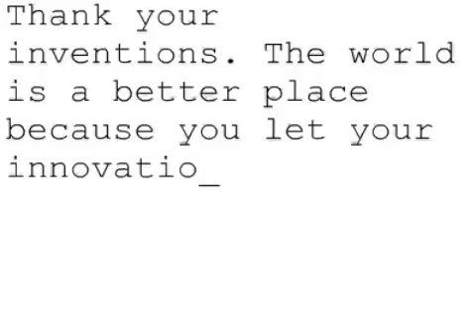Remembering Steve #509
Thank your inventions. The world is a better place because you let your innovations be part of our life and help us become better citizens.
Emilie